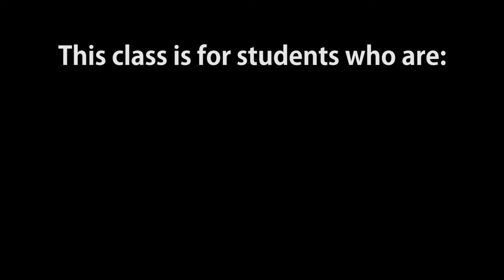MMMA Hyper Class